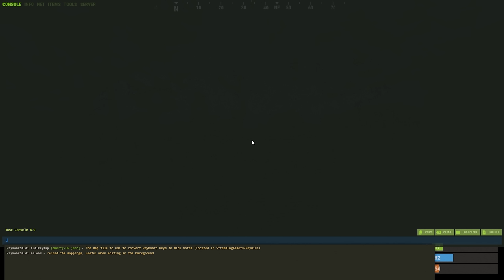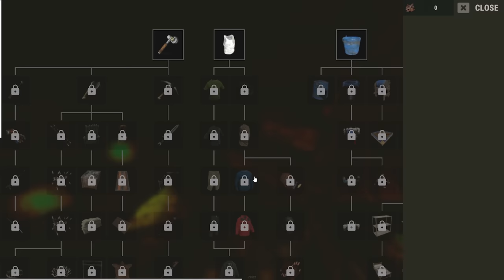Trying to survive on Rustafied Main - Rust Duo Survival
My brother and I tried our best to survive on Rustafied Main Official.